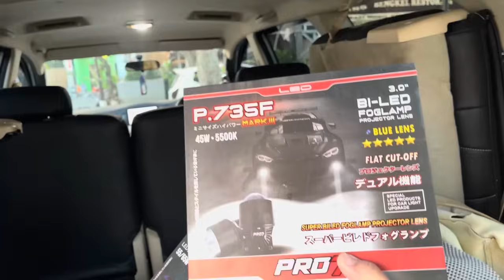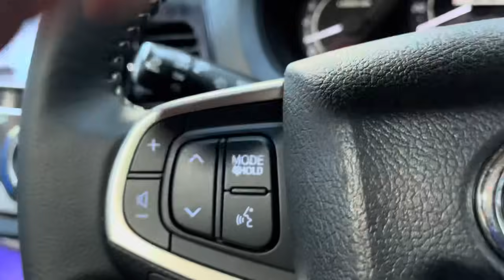INNOVA 2005 Hijau Upgrade 2015 + Modifikasi Interior + Projie Led Pro7 Om Subeh Pasuruan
Yang ingin tahu proses awal hingga akhir detail
Innova Menolak Tua Upgrade 2015 Proses dari Awal Hingga Akhir FULL TOTALITAS Innova innovaUpgrade KLIK LINK DI BAWAH INI

Spesialis
⚫️UPGRADE MOBIL
⚫️REPAINT
⚫️CUSTOM PROJIE LED Pro7
⚫️MODIFIKASI INTERIOR/EXTERIOR

Link INSTAGRAM
GARASI MOBIL SEMARANG
A
Follow Juga Instagram Mas robby Ya guys